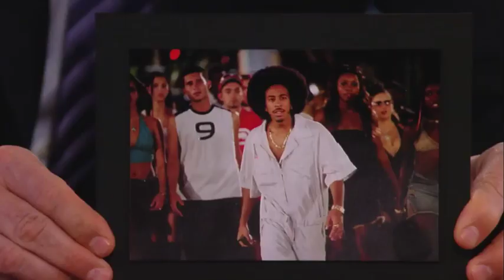Fast & Furious 6 JKL Ludacris I 2013